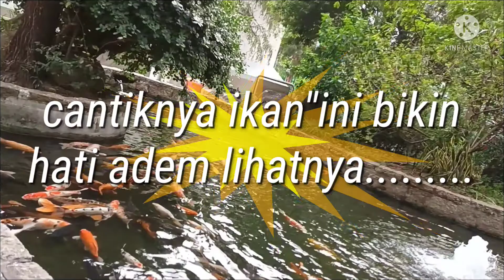WAOWW IKANNYA BESAR" DAN CANTIK" BIKIN AKU JATUH HATI MELIHATNYA//CERITA TKW HONGKONG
Assalamualaikum. teman teman
semoga kalian sllu d beri kesehatan d lancarkan rizkinya Aamiinn

aktiftas pagiku jalan"beli sarapane mbahku
dekat rumah ada sebuah kolam ikan, ikannya besar" dan cantik"warnanya pokok bikin adem lihatnya
yuk ikuti aktfitasku